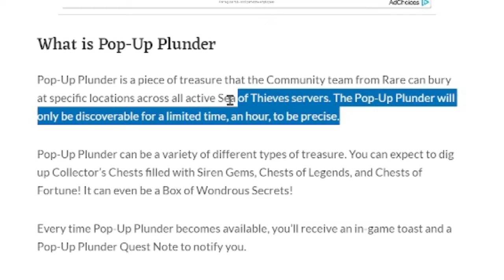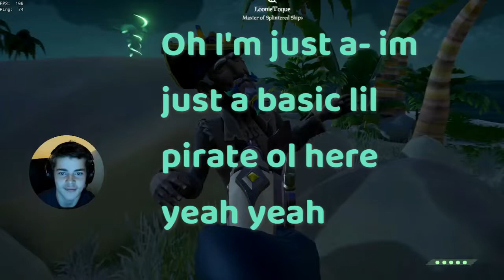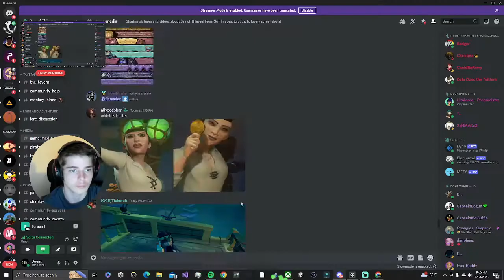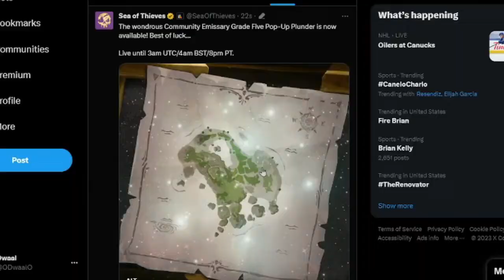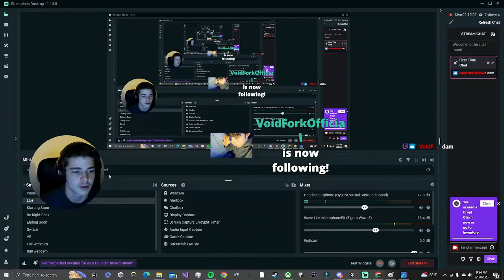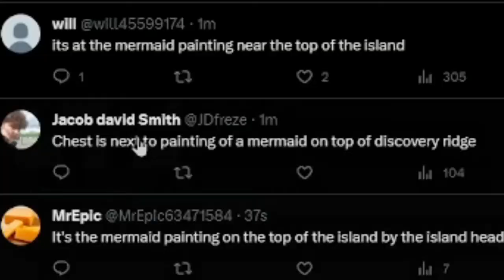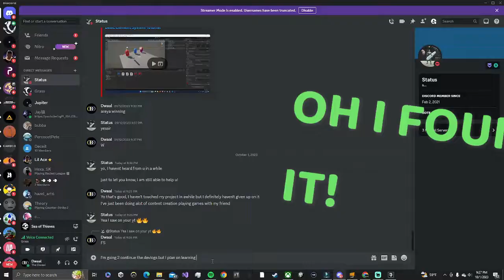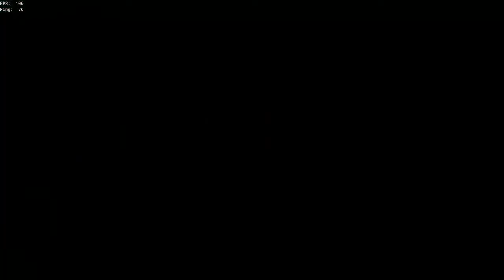THE POP-UP PLUNDER EXPERIENCE! | SEA OF THIEVES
The ODwaalO discord (An amazing place for you to talk with me and our community)